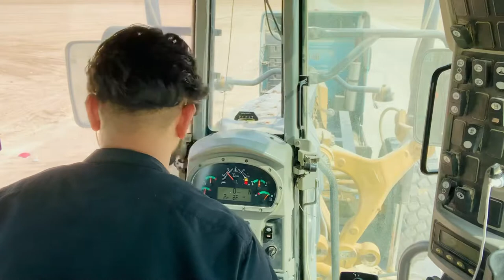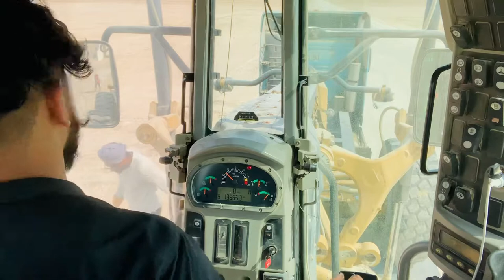Grader 14L loading on lowbed